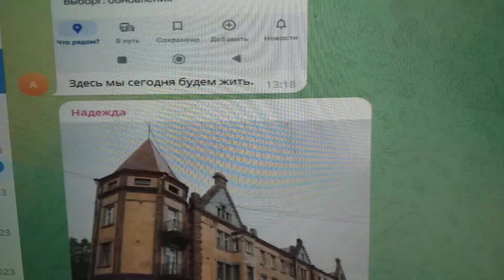В доме Ведьмином наши будут ночевать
В этом доме в Выборге молодые Зеленецкие  будут ночевать.
Называется он почему-то Ведьмин дом.
И способностью понять пословицу поскольку – «Когда в хвосте начало, то в голове мочало» – наградила на Земле меня только одного Природа-мать,
Записью с ней клипов приходится мне заниматься в возрасте уже далеко немолодом.